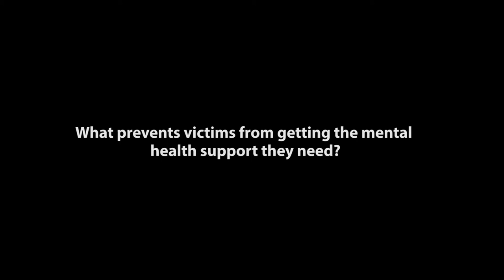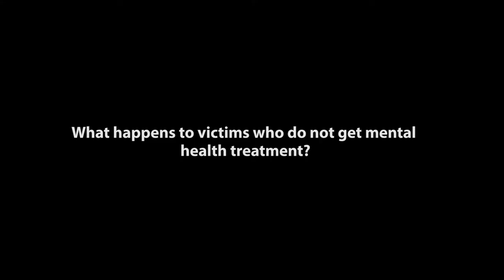CalVCP Connect: Mental Health Services for Victims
CalVCP Staff Psychologist Dr. James Kent shares information on mental health services for victims. This video explores how violence impacts people, why it is important to seek professional mental health support following a violent crime or crimes.